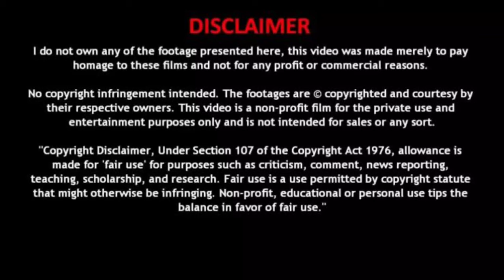Shiva linga! most powerful!! Om Namah Shivaya!! Vijay talks!!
Comment on the video so that we will improve in the coming days!! thank you